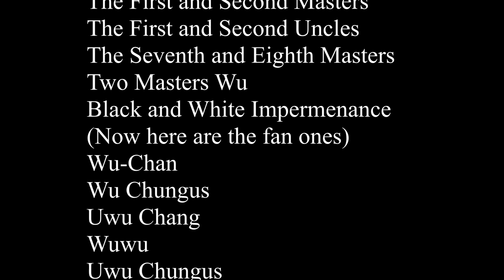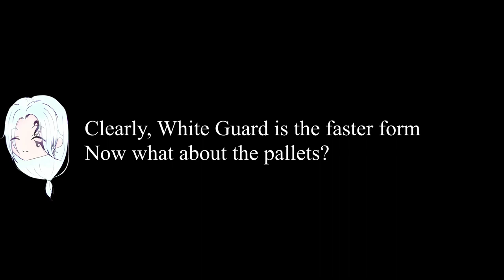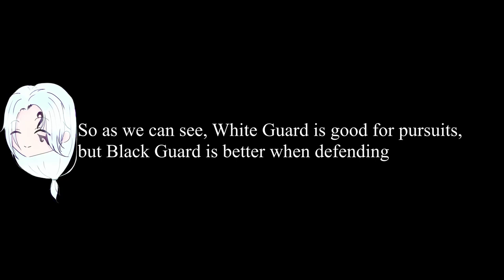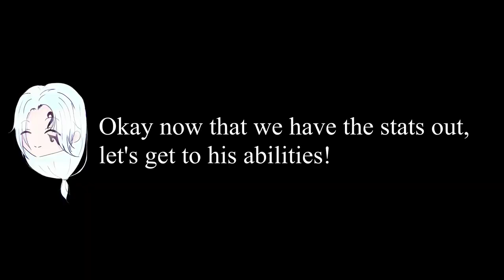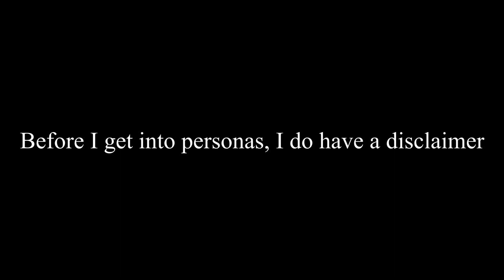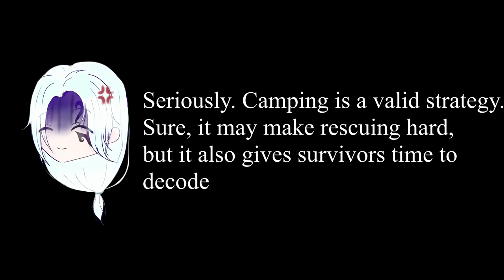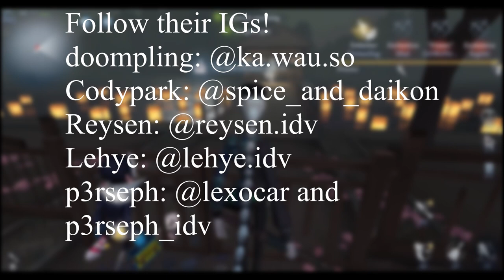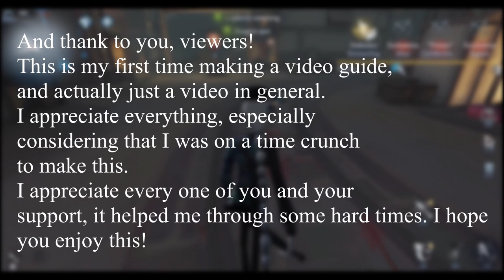Valephor's Guide to How to Wu Chang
After many hours of learning to video edit, I finally introduce my ragtag guide to Wu Chang!
It's not exactly high quality, but I wanted to make something before I get sent back to university.
I am honestly no Dragon, but this is my guide on how to play Wu Chang. I hope it helps!
This guide goes from the ground up as to help players who have never touched Wu Chang to have a feeling. Of course, I have a good amount of advice within the guide, so I hope it helps!
Here's the timestamps:
Part 1: Character Breakdown 1:10
Part 2: Persona builds: 9:17
Part 3:Tactics and Fun stuff (tips): 10:20
Part 4: Tips regarding my standard build: 15:31
Part 5: Closing Remarks: 22:05

Of course, a big thank you to teams T3m3rity, Illuminaughties, and MelancholnyHope for helping this come true!